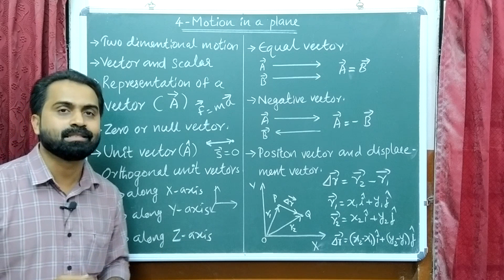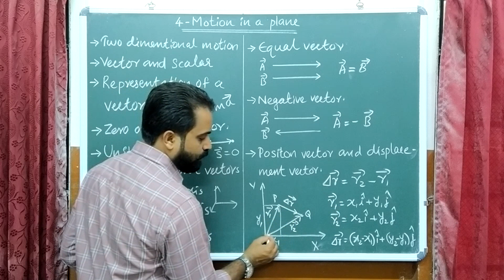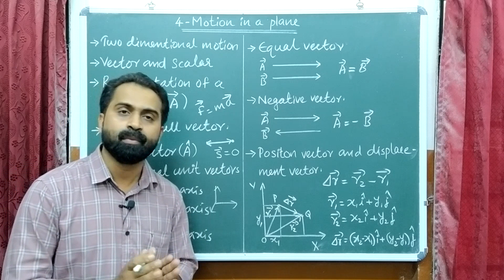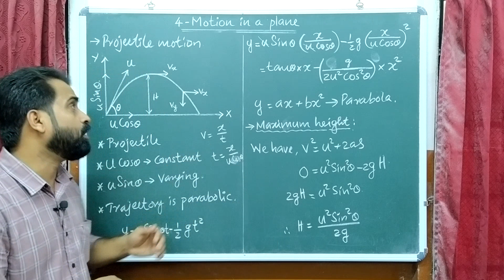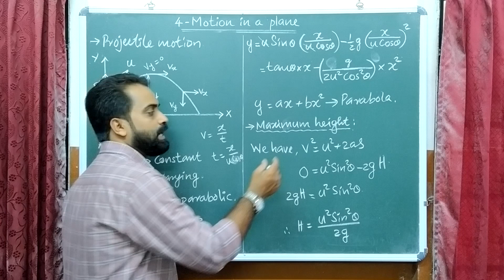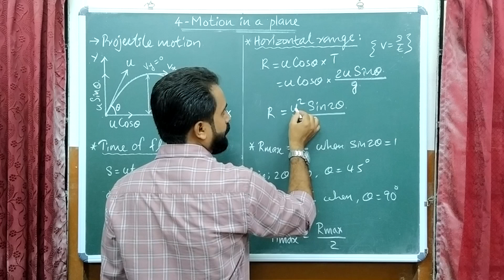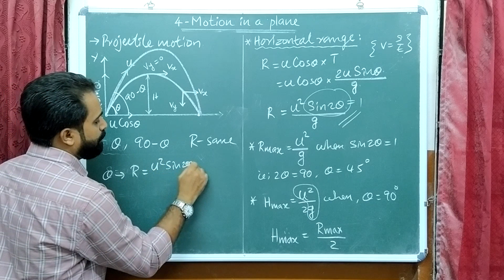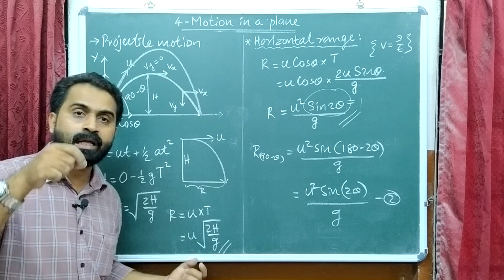FOCUS AREA - PLUS ONE PHYSICS - CHAPTER 4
Prepared by Mohammed Salah K P for HSS Reporter
All Revision Class Link